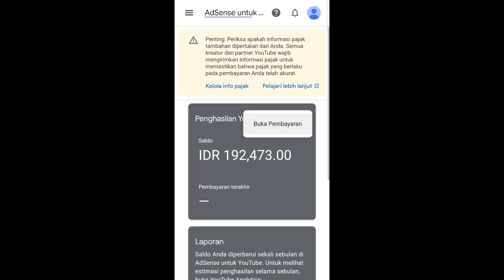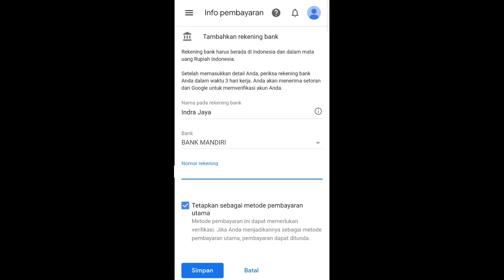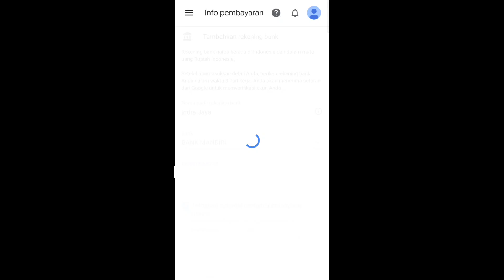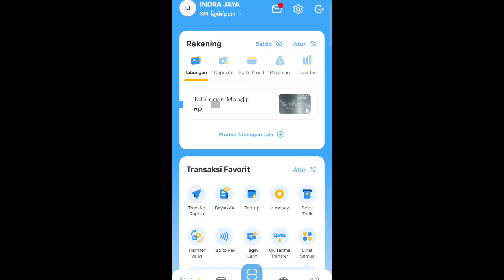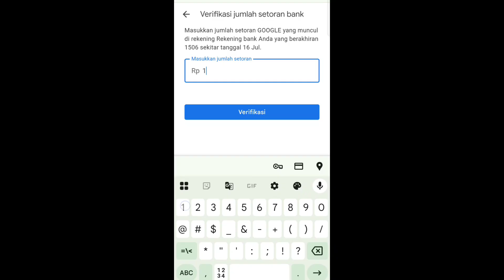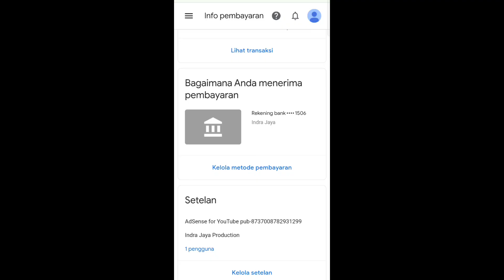TERBARU VERIFIKASI NOMOR REKENING GOOGLE ADSENS YOUTUBE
Verifikasi nomor rekening bank untuk google adsense sangat penting untuk kita lakukan agar nomor rekening bank kita terkait dengan google adsense YouTube kita untuk menerima pembayaran dari hasil konten YouTube kita.
Sebelum kalian melakukan verifikasi nomor rekening kalian harus terlebih dahulu verifikasi idv di google adsense.
Berikut video tutorial verifikasi idv di google adsense:
Semoga video tutorial ini dapat membantu kalian, jika ada pertanyaan silahkan tulis di kolom komentar.
Terimakasih.